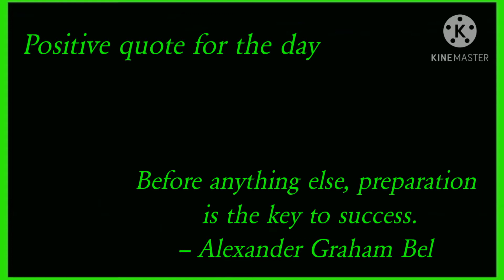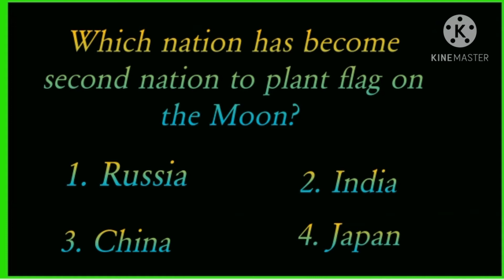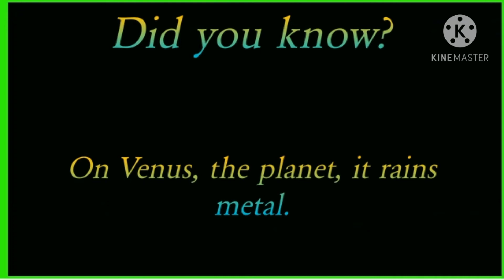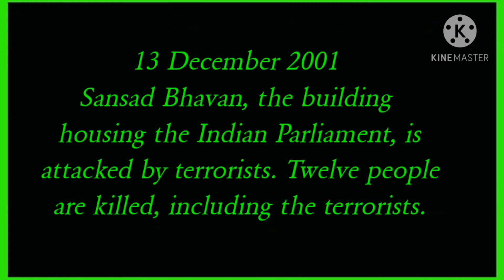How to keep us up-to-date|13 December|Right Bros